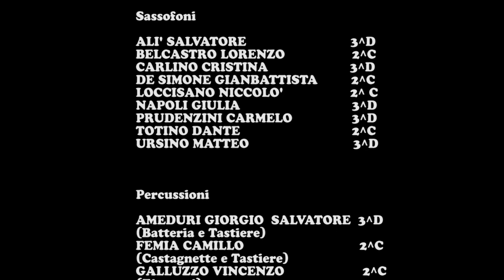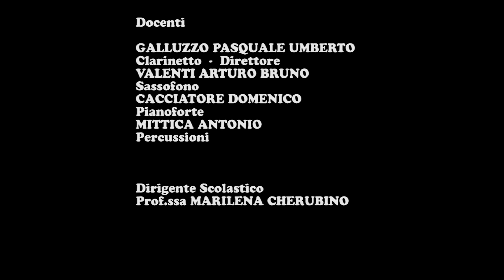SCUOLA MEDIA GIOIOSA IONICA CONCERTO 19 4 2023